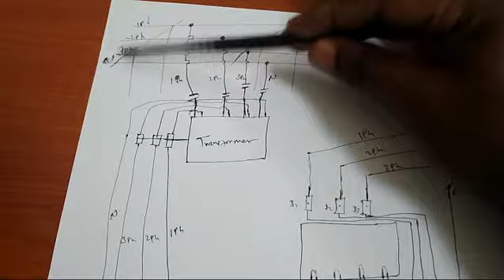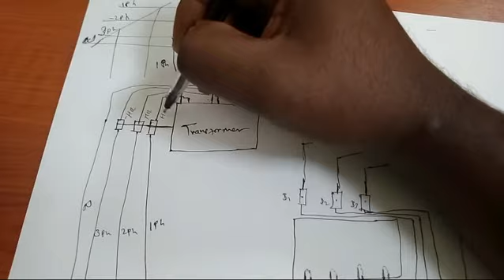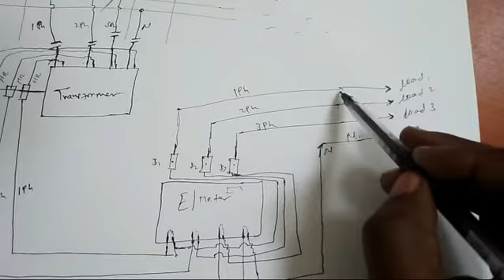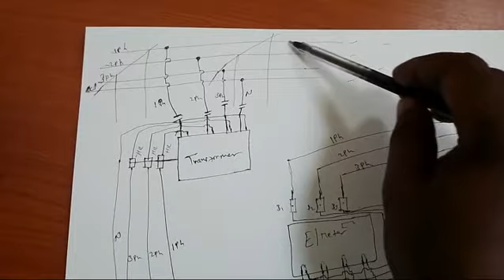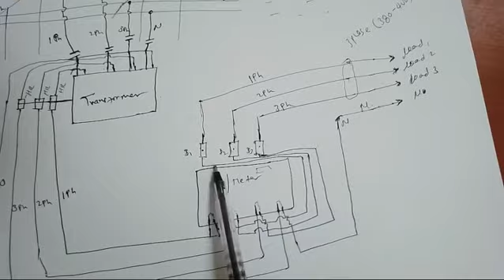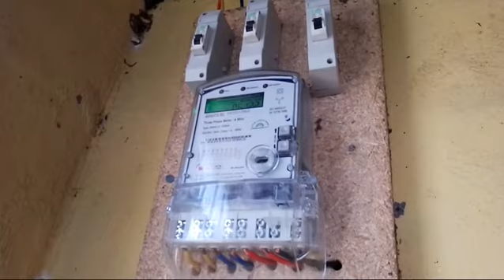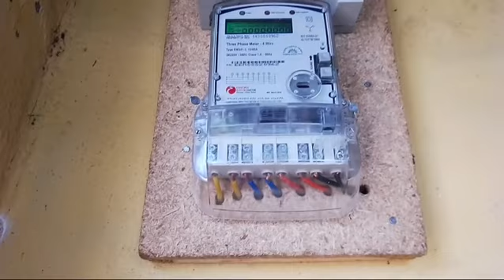Three Phase Energy Meter Installation/የስሪ ፌዝ ቆጣሪ አገጣጠም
In this Ethio Electrical Installation YouTube Channel all of my followers get knowledge about General House Electrical Installation, Electrical wiring Diagram , Electrical installation design, total Electrical Installation, Electrical installation types, Electrical Practical Work , Single way or one way types of switches, Intermediates types of Switches , two Way  Switch, types of socket, how to work socket installation,  Parallel Electrical connections, Series Electrical Installation, Combinational electrical installations, Digital melt meter, series and parallel load battery installations, types of Bulb or lamp, types of breakers and capacity of breakers, how to install breakers, cable size calculation, breaker  capacity calculation. if you have any types of questions all of you contact by bellow listed social medias.

Ethio Installation, In this channel you will get more and more knowledge about Electrical installation,Electrical installation Design, Different types of Swichs,wiring diagrams,about breakes and more. Three Phase Energy Meter Installation/የስሪ ፌዝ ቆጣሪ አገጣጠም